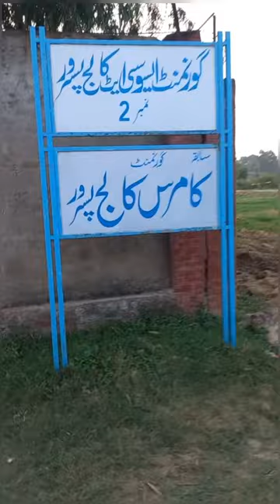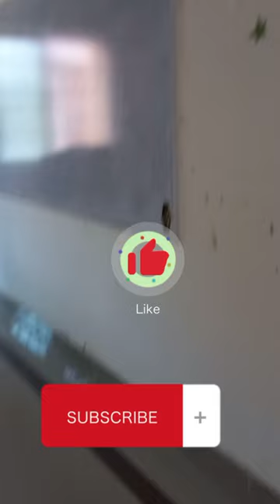Government post graduate college Pasrur | University Block.